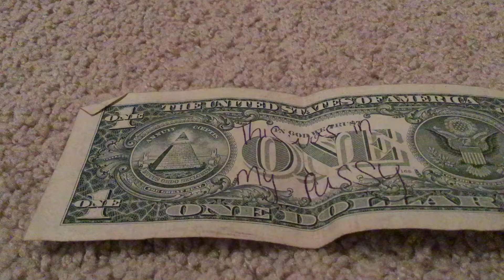I rightfully shred a dollar bill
Did you see what was written on it?